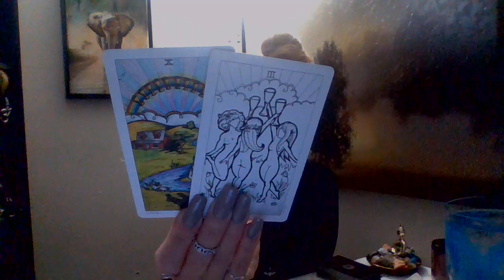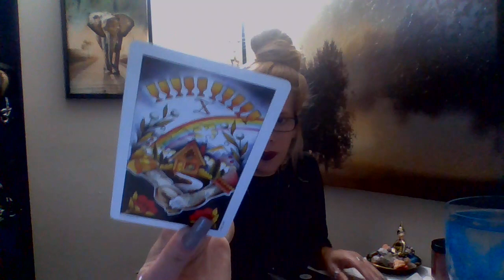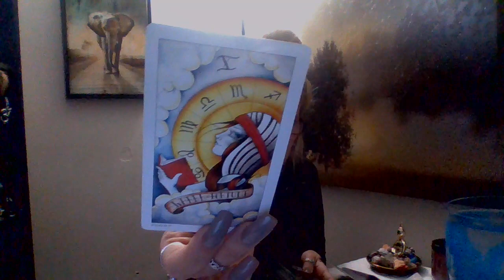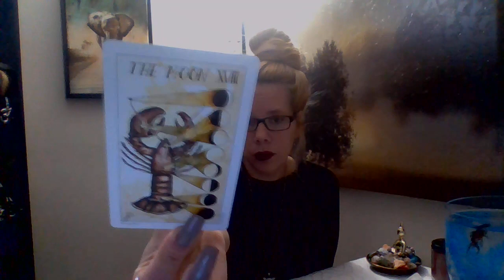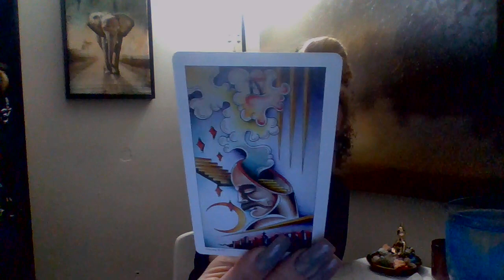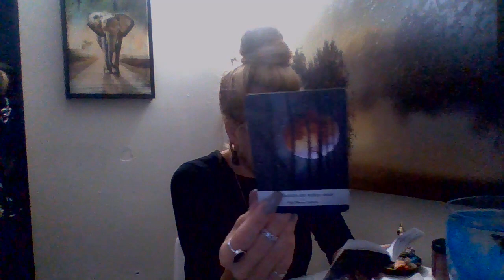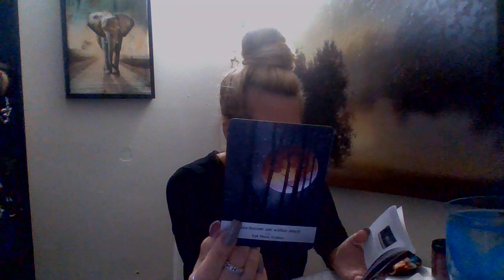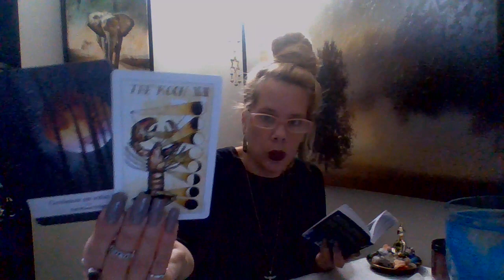Capricorn* ❤🔥 (RawLOVE) Go Towards The Unknown & Slam The Door On Feeling Defeated